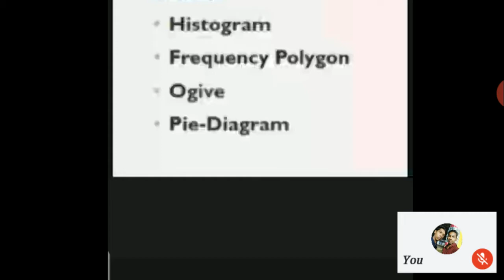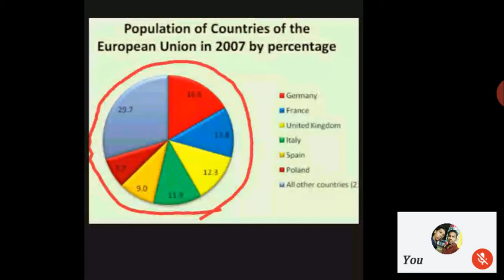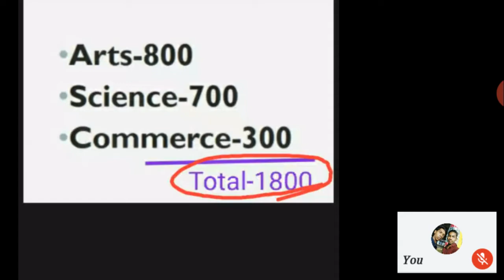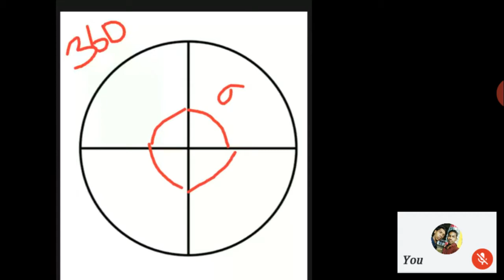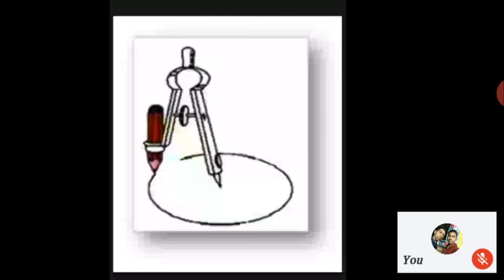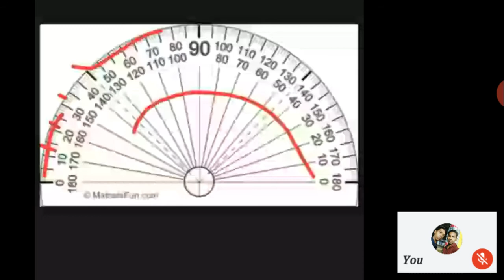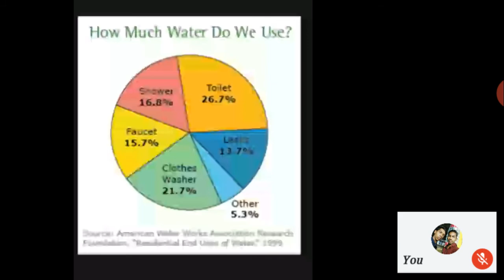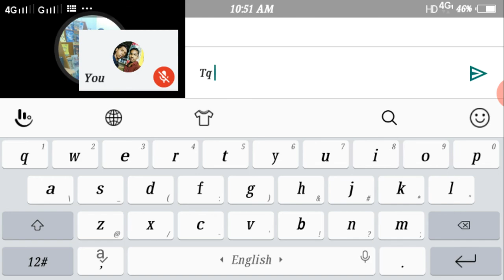Graphical representation of data (Pie diagram, pie chat draw) in odia language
dear...😊😊 friends ahi video re ame kemiti pie diagram/ pie chat kemiti draw koriba ahi video ru Janipariba... to friends chalo video ku dekhy Neva and buji Baku try koriba. tq friends... don't forget to subscribe my channel friends.